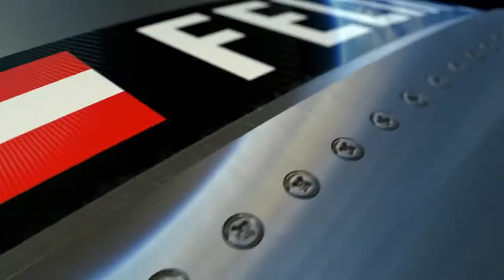Supersonic Freefall - Red Bull Stratos (Derkins Official Music)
Good Job Felix ! One little step for man, one giant jump for Felix !

Felix Baumgartner is an Austrian skydiver, daredevil and BASE jumper.
He set the world record for skydiving an estimated 39 kilometres (24 mi), reaching an estimated speed of 1,342 kilometres per hour (834 mph), or Mach 1.24, on 14 October 2012. He is also renowned for the particularly dangerous nature of the stunts he has performed during his career. Baumgartner spent time in the Austrian military where he practiced parachute jumping, including training to land on small target zones.
Baumgartner's most recent project was Red Bull Stratos, in which he jumped to Earth from a helium balloon in the stratosphere on 14 October 2012. As part of this project, he set the altitude record for a manned balloon flight, parachute jump from the highest altitude, and greatest free fall velocity.